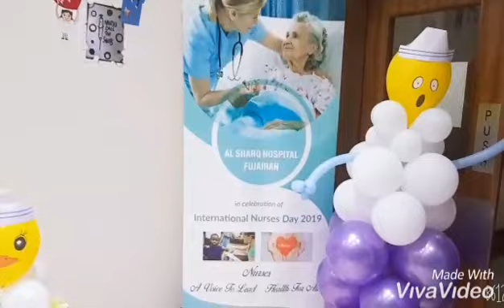Nurses Day 2019 No copyright infringement intended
Thankful and Grateful for people behind this celebration,  hinde man kasing bongga last year at least na celebrate pa rin kesa wala.

A Voice to Lead - Health is for All